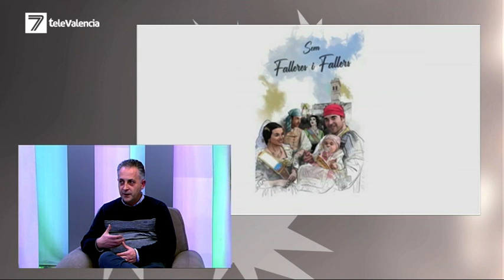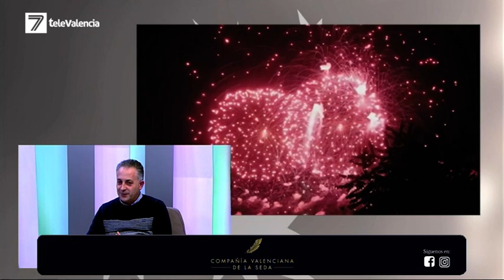VIVE LAS FIESTAS 16 02 22: Torrent se prepara para vivir un mes de marzo lleno de fiestas